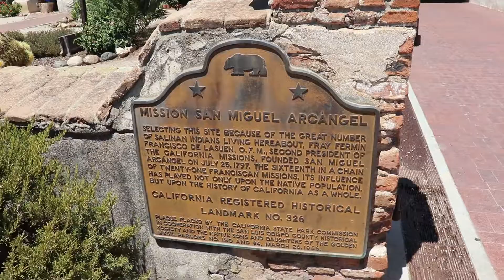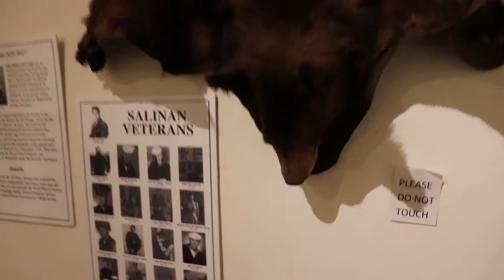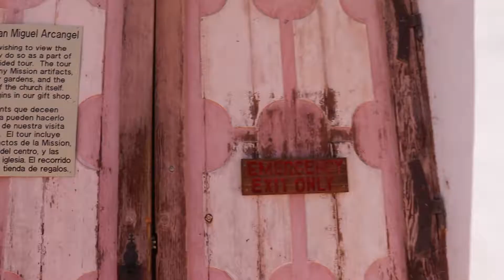EP066 Mission 16 San Miguel